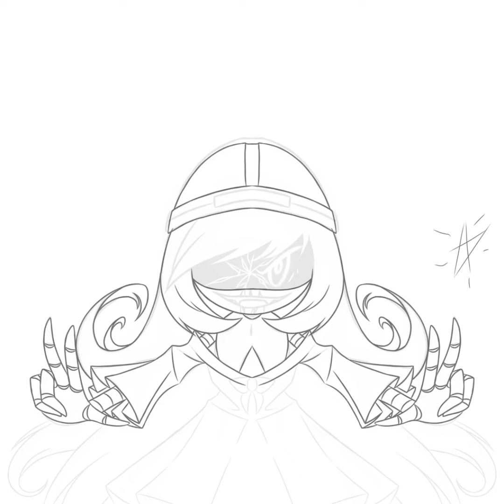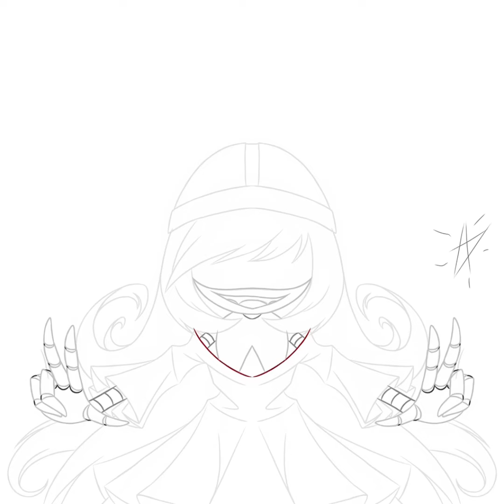Shattered Psyche (Murder Drones Doll Fanart) [SPEEDPAINT]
I‘ve loved Murder Drones ever since the pilot came out, and with the release of episode 3, I am glad to share my very first Murder Drones fan art piece! I absolutely love Doll, and she’s now my top favourite character. Yeah, that’s all I have to say. Goodnight!

Mirror of Dreams- Derek Fiechter

World-Ender (Slay the Princess OST)- Brandon Boone